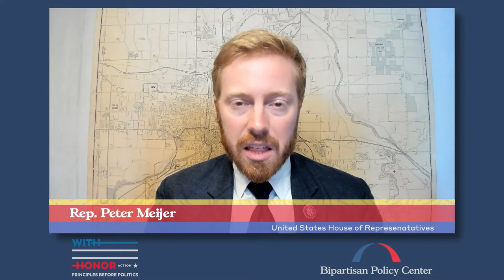Afghanistan: Lessons from the Frontline by Members of Congress who Served in the Region (Updated)